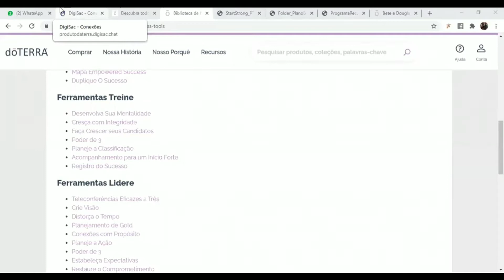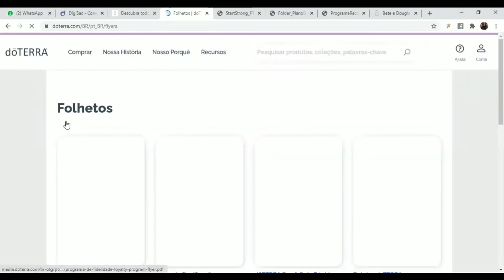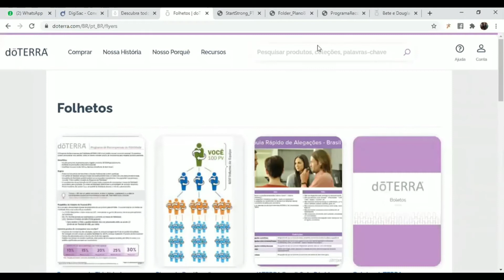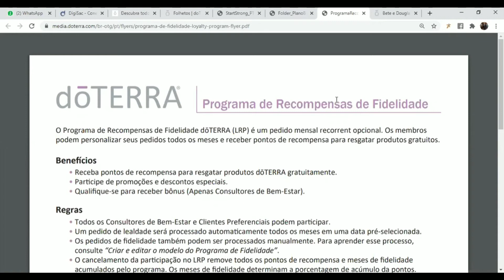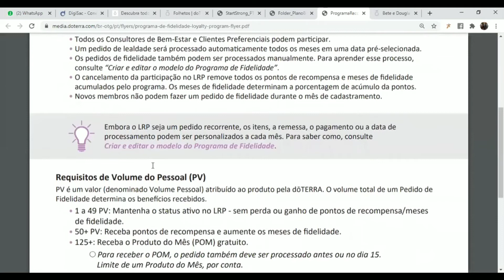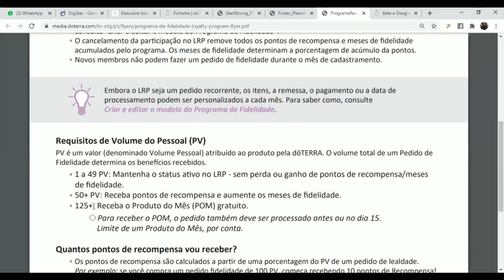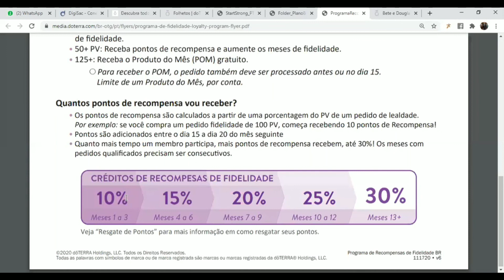Alinhamento 1° Parte - Programa de Recompensas - LRP - dōTERRA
O Programa de Recompensas de Fidelidade dōTERRA (LRP) é um pedido mensal recorrente opcional.
Os membros
podem personalizar seus pedidos todos os meses e receber pontos de recompensa para resgatar produtos gratuitos.
Beneficios
• Receba pontos de recompensa para resgatar produtos dōTERRA gratuitamente.
• Qualifique-se para receber bônus (Apenas Consultores de Bem-Estar).